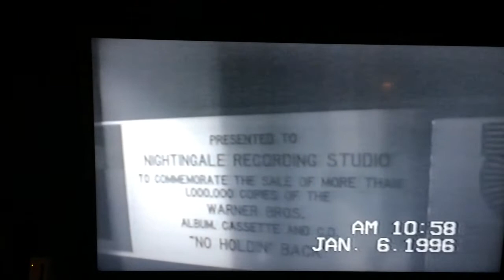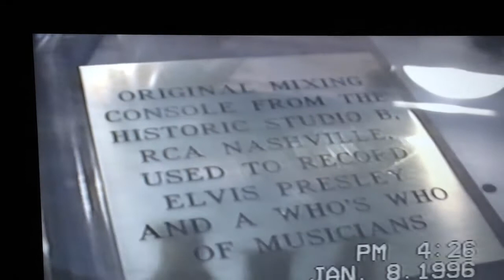Dieselhead goes to Nashville